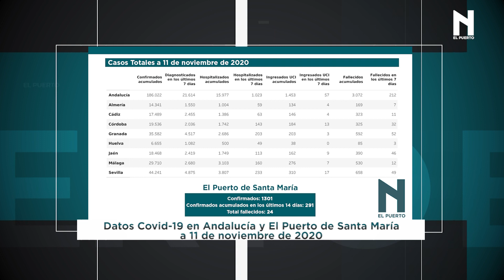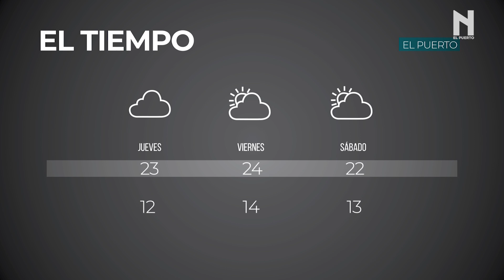N90 segundos En El Puerto 11 de noviembre 2020